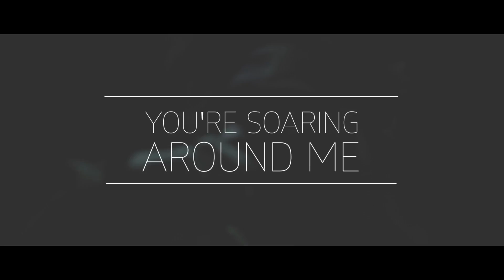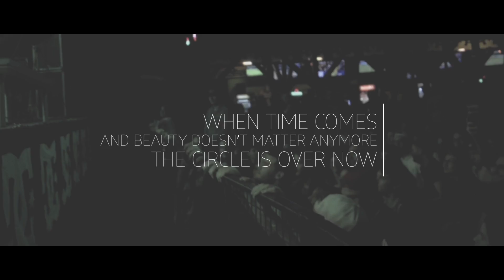Harrisons - Circle is Over [OFFICIAL LYRICS VIDEO]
Lyrics:
When i was just a little caterpillar
And you've flew, like a butterfly
When i saw the patterns
On your wings |
I was drowing |
I drowning |
In exstasy |

Above the black clouds, under the starlights
I just allways want to be with you.

Sometimes I believe we can build a place
For our souls,I wish it was never ending.

I'm stuck to the ground, you are soaring above me
Like an angel, I need time to catch up to you, but i might not fly
And stay down forever, but I smile (I can smile)
If the wheater sucks, or i'm just tired.

When the time will comes,
And beuty doesn't matter anymore
The circle is over.
When the wall will crumble down between us
We could be equal forever.

Tour 2017:
Szeptember 15.//Szolnok//Váróterem
Október 6.//Szeged//Gin Tonic
Október 7.//Kecskemét//TeKa
Október 13.//Debrecen//Roncsbár
Október 14.//Kazincbarcika//Diamond
Október 20.//Ajka//Rakéta
Október 21.//Dunaszerdahely//Soul Hunter
Október 28.//Budapest//Dürer kert
November 10.//Esztergom//Sportalsó
November 11.//Székesfehérvár//Fezen
November 17.//Pécs//Est Cafe
November 18.//Szombathely//Végállomás
December 9.//Budapest//Barba Negra Music
December 15//Sopron//Hangár
December 16//Győr//Rómer Ház
December 22.//Nyíregyháza//Club Hollywood
December 29.//Eger//BRDWY

Video shoot: DTM
Lyrics Video by Gergő Rivasz

Members:
Dávid Schuppa - Guitar
Ádám Puskás - Guitar
Viktor Dombi - Bass
Dániel Baksa - Vocal
András Balogh - Drums